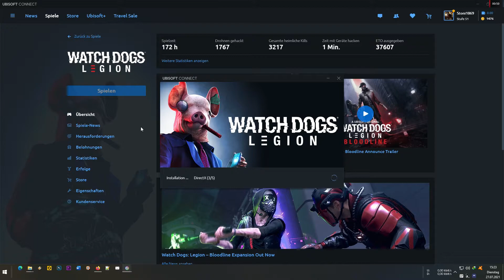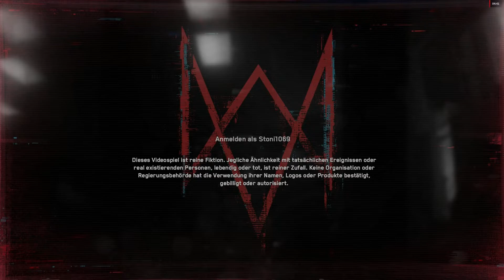Watch Dogs Legion_Ladezeit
Für Ubisoft bestimmt. Ladezeiten schenken sich nichts
bei verschieben von SSD auf andere SSD. Ladezeit bleibt
etwa bei ca. ~ 4 bis 5 Minuten von klick auf "Spielen" bis
in das Hauptmenü. Interessant ist auch die Audio im Screen
der Anmeldung, die teilweise stotterhaft ist. Mehr im Forum
dazu.